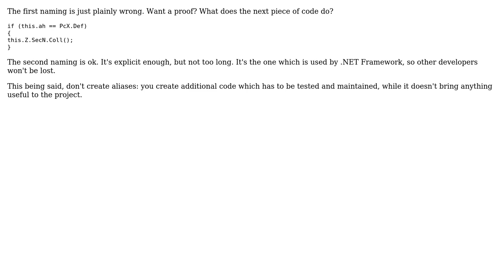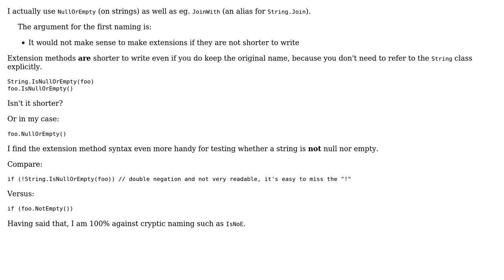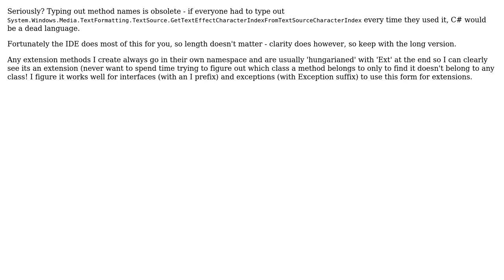Software Engineering: Extension method naming convention (3 Solutions!!)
Software Engineering: Extension method naming convention

With thanks & praise to God, and with thanks to the many people who have made this project possible! | Content (except music & images) licensed under CC BY-SA | Music | Images & others | With thanks to user Konrad Morawski user gbjbaanb user dasheddot user Arseni Mourzenko and the Stack Exchange Network Trademarks are property of their respective owners. You are responsible for your own actions.